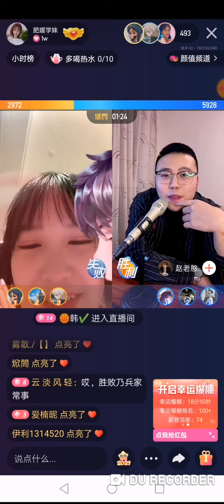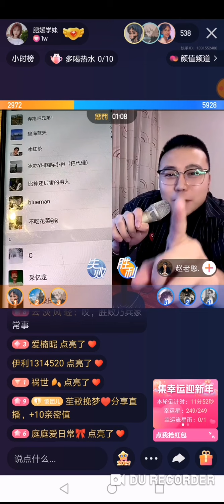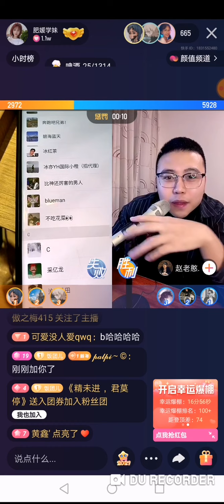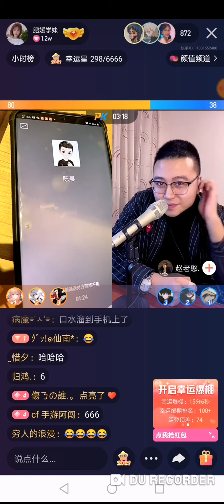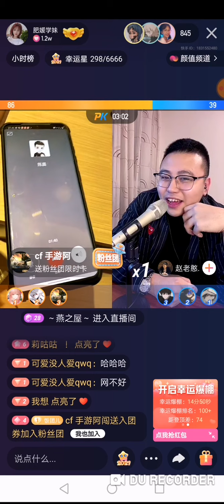Zheng, Henan, Saudari Tiongkok Fei Yuan(二)